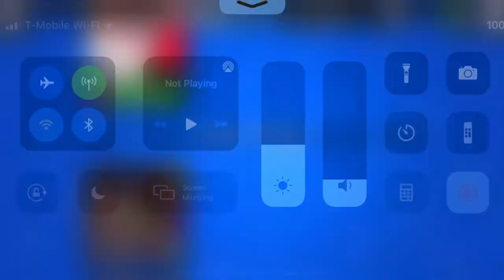My brawl stars account😎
In and on ncs